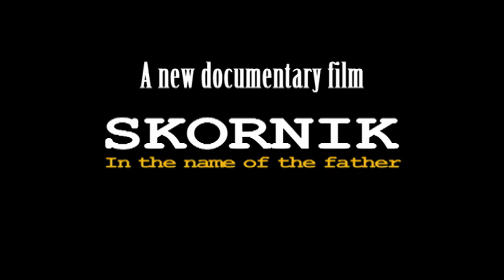skornik in the name of the father tizzer 1- "to the face"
A new documentary film. soon to be  released. Action Drama and Karate Full Contact
Production - Films For A Change,  Director- Itay Livne
Cinematographers- Eytan Nadel , Emmanuelle Mayer , Itay Livne
Original score- Ohad Refaeli